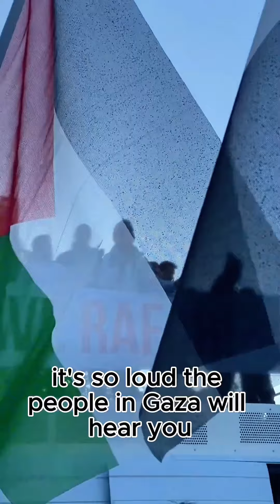Frank Romano speaks: Huge Demonstration to Commemorate martyrs of MAVIMARMARA attack,Istanbul,Turkey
Frank Romano speaks at Massive Demonstration to Commemorate martyrs of MAVIMARMARA attack, Istanbul, Turkey

Tens of thousands in Demonstration to Commemorate the martyrs of the MAVIMARMARA attack by Israeli agents 14 years ago, to curse the Occupying power of Palestine, who has committed genocide in Gaza.

Organized by IHH and Behesti Ismail. Ismail was the keynote speaker.

Saturday, June 1st, 2024, Istanbul, Turkey